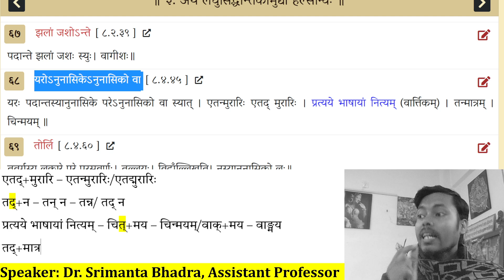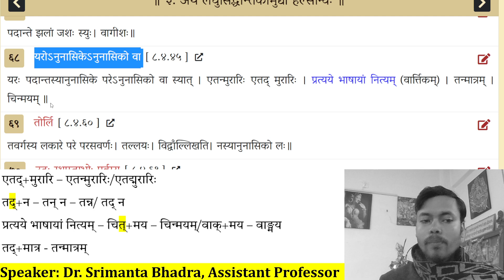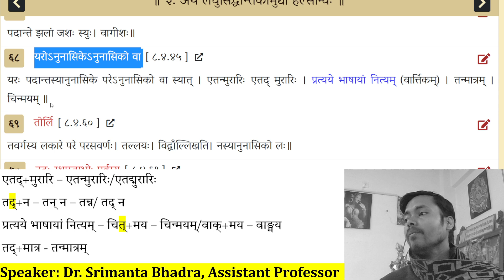লঘুসিদ্ধান্তকৌমুদী । ব্যঞ্জন সন্ধি । झलां जशोऽन्ते | यरोऽनुनासिकेऽनुनासिको वा । WBSET | NTA UGC NET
বরদরাজাচার্য বিরচিত লঘুসিদ্ধান্তকৌমুদীর হল্ সন্ধি অর্থাৎ ব্যঞ্জন সন্ধি প্রকরণের ঝলাং জশোঽন্তে ও যরোঽনুনাসিকেঽনুনাসিকো বা সূত্রের ব্যাখ্য়া করা হয়েছে।
♦ झलां जशोऽन्ते 00:00
♦ यरोऽनुनासिकेऽनुनासिको वा 09:41

লঘুসিদ্ধান্তকৌমুদী । ব্যঞ্জন সন্ধি । झलां जशोऽन्ते | यरोऽनुनासिकेऽनुनासिको वा  | Class - 4। WBSET | NTA UGC NET | लघुसिद्धान्तकौमुदी